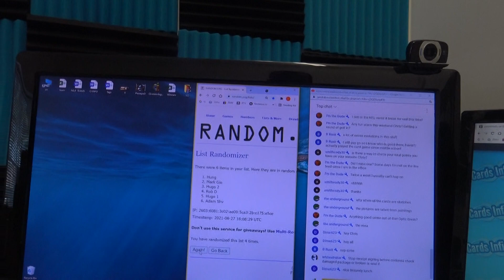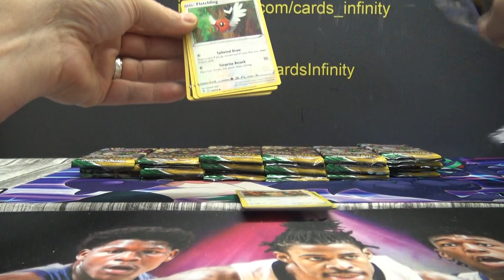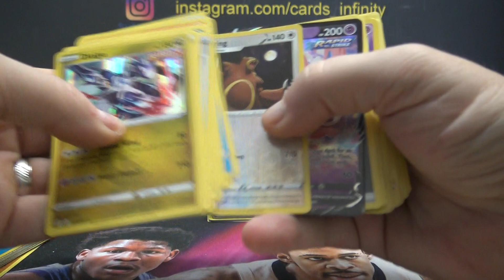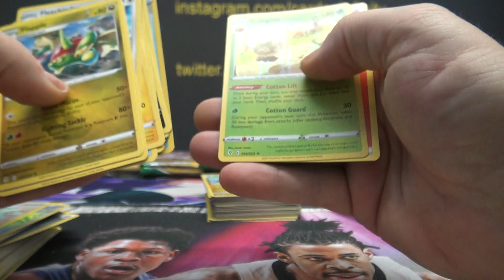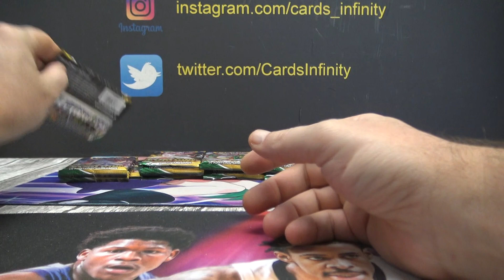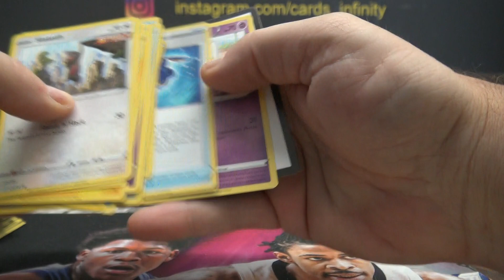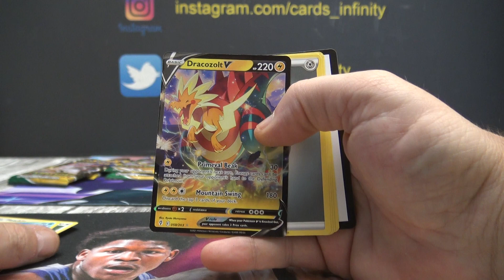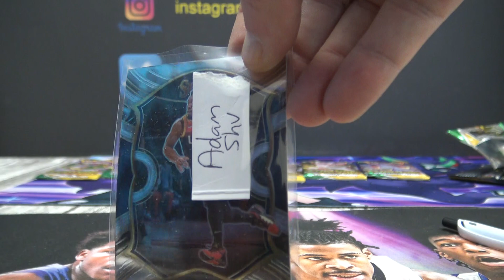2021 Pokémon Evolving Skies Booster Box Break